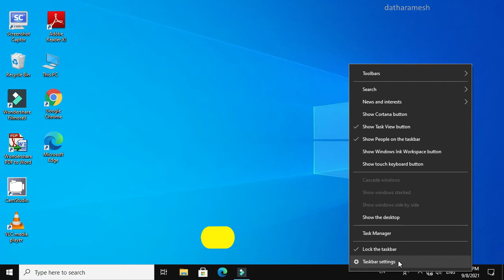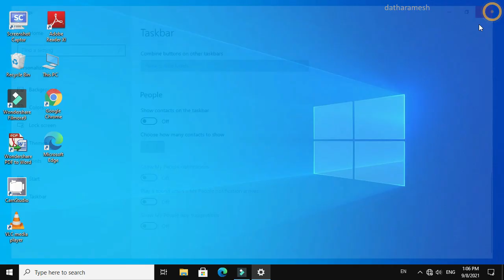How to Remove People From Taskbar In Windows 10